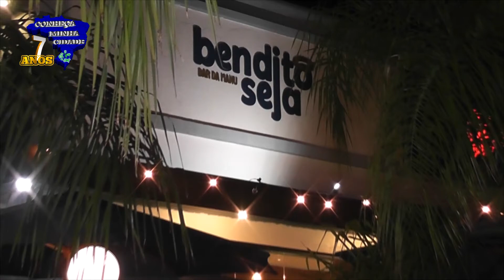ENTREVISTA BENDITO SEJA